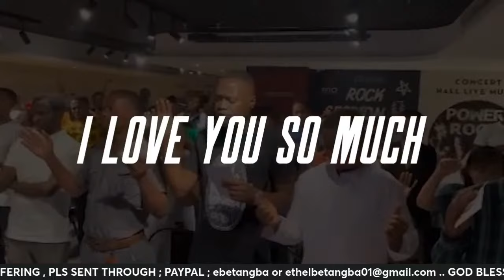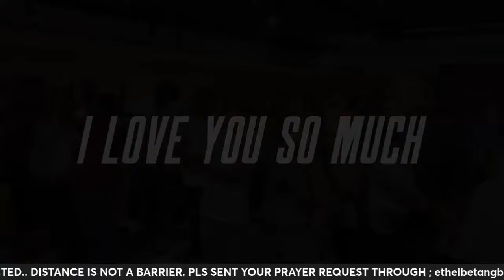GOD IS RELEASING A HEAVY FINANCIAL BREAKTHROUGH AND DEBT CANCELLATION UPON YOUR LIFE .. DON'T M